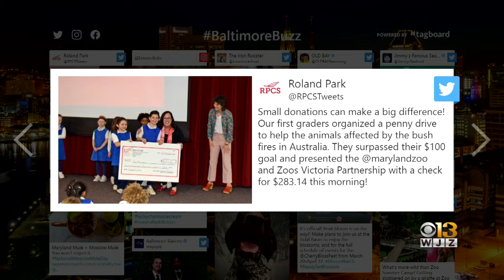Baltimore Buzz: It's National Oreo Day!